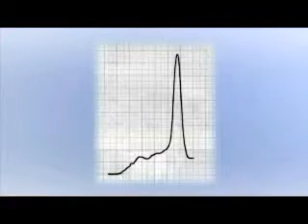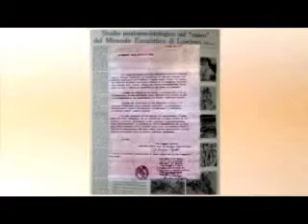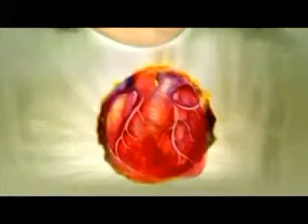நற்கருணை ஆவண படம் Documents on the Eucharist